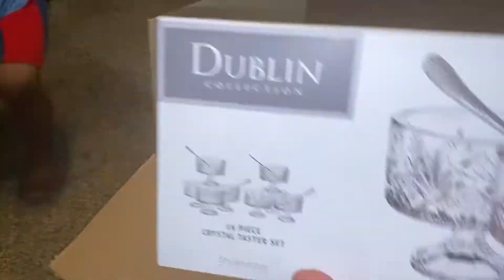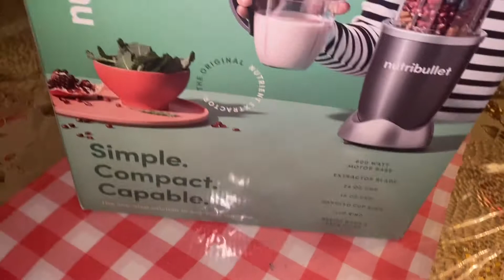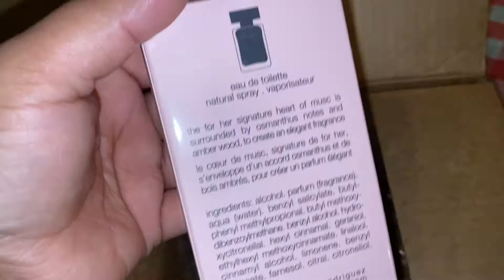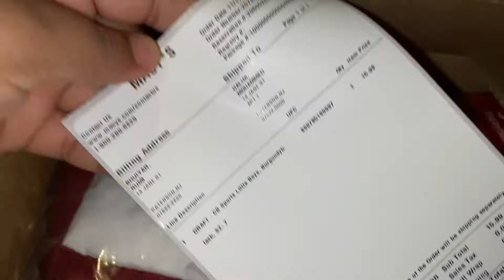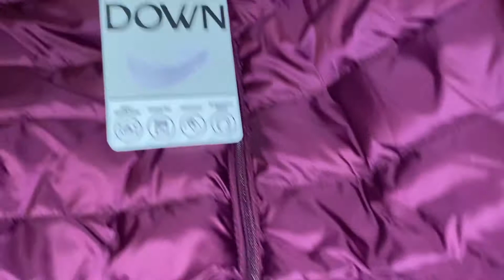Unboxing My Black Friday shopping | Black Friday shopping haul | Macy’s Shopping 🛍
Unboxing My Black Friday shopping | Black Friday shopping haul🛍